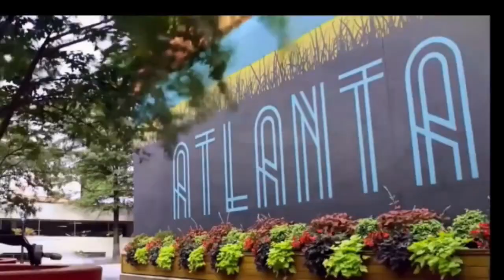Buckhead Atlanta Luxury Homes | 🌇 Explore Buckhead Atlanta’s Elite Properties | Georgia Homes 🏙️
Buckhead Atlanta Luxury Homes | Explore Buckhead Atlanta’s Elite Properties | Georgia Homes : , For More Information About This Home For Sale or Any Other Homes For Sale, Lease To Own or Rent 2 Own In The Atlanta or Augusta Metropolitan Areas Feel Free And Visit Our or Call Bob Hale Realty 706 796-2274 or 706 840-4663 For Details. For Details. This video delves into the rich history, captivating stories, and stunning architecture of these iconic landmarks. Whether you're a history buff, an architecture enthusiast, or simply curious about these majestic structures, this video has something for you. We'll explore: The diverse architectural styles that define Georgia's mansions, from the elegance of Greek Revival to the grandeur of Italianate. The fascinating stories and personalities behind these homes, from prominent figures to ordinary citizens who left their mark. Intriguing tales of historical significance, offering a glimpse into Georgia's rich past. So, settle in and prepare to be amazed by the captivating world of Georgia's remarkable mansions! Whether you're dreaming of a charming family home, a sleek condo downtown, or a luxurious estate, Atlanta's diverse real estate market has something for everyone. Explore "houses for sale in Atlanta, GA" and discover a range of options, from cozy bungalows to sprawling mansions. Dive into the "Atlanta, Georgia real estate market" to understand current trends and pricing. If you're new to the home buying journey, research "Atlanta first-time homebuyer programs" and connect with qualified "Atlanta, Georgia realtors" to navigate the process smoothly. Explore "best neighborhoods in Atlanta for families" to find the perfect fit, considering factors like "Atlanta, Georgia schools" and "things to do in Atlanta, Georgia." Remember to factor in "Atlanta, Georgia cost of living" when making your decision. From attending "open houses in Atlanta, Georgia" to exploring "foreclosures in Atlanta, Georgia," there are various ways to find your dream home in this vibrant city.. Atlanta million-dollar homes and more. Whether you're looking for stunning mansions in Buckhead, charming homes in Acworth or Marietta, or upscale properties and home in East Cobb, we have it all covered. send me an email at the email address below: Call Me and Call Me Quick! REALTOR /BROKER

Atlanta,GA homes for sale,houses for sale in Atlanta,Georgia,buy a house in Atlanta,Atlanta real estate,Georgia real estate market,best neighborhoods in Atlanta for families,Atlanta first-time homebuyer programs,Atlanta luxury homes for sale,Atlanta condos for sale,Georgia cost of living,Georgia schools,things to do in Atlanta,Georgia realtors,foreclosures in Atlanta,open houses in Atlanta,Georgia.

►GEORGIA DOWN PAYMENT GRANTS

. Learn about the best places to live in Atlanta, including Metro Atlanta's new builds, modern farmhouses, and homes without HOA. Marietta, Kennesaw to Dallas, our journey through Atlanta's real estate scene is filled with insights. Join us in finding your perfect home in atlanta
Atlanta,GA homes for sale,houses for sale in Atlanta,Georgia,buy a house in Atlanta,Atlanta real estate,Georgia real estate market,Atlanta first-time homebuyer programs,Atlanta luxury homes for sale,Atlanta condos for sale,things to do in Atlanta,Georgia realtors,foreclosures in Atlanta,moving to atlanta,Georgia